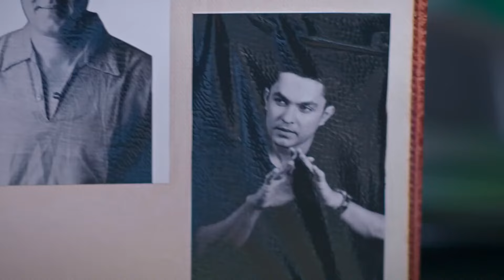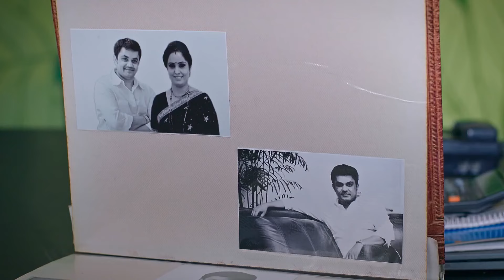Shrirasthu Shubhamasthu - Quick Recap - Zee Kannada